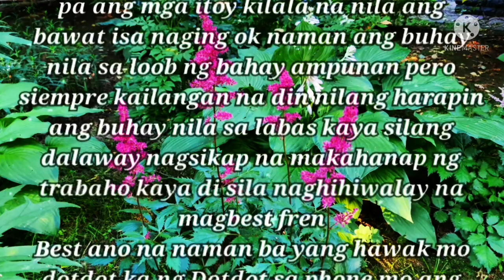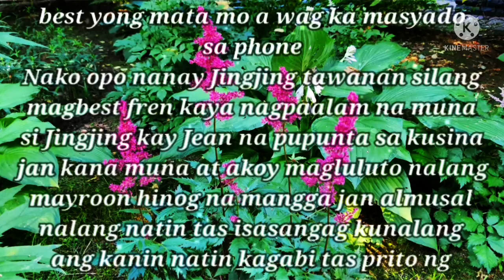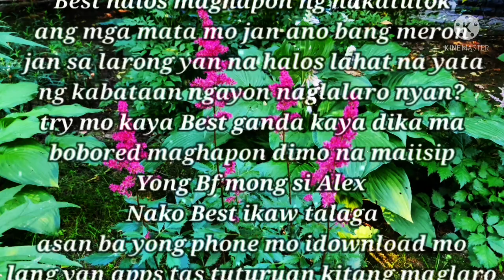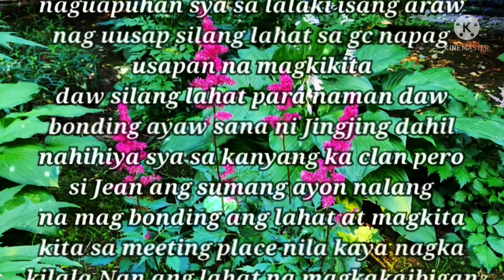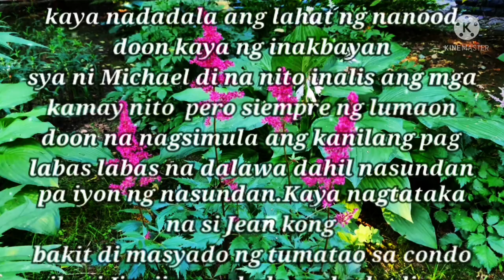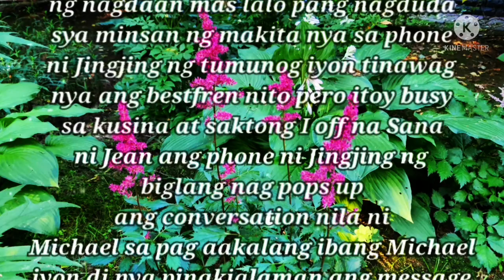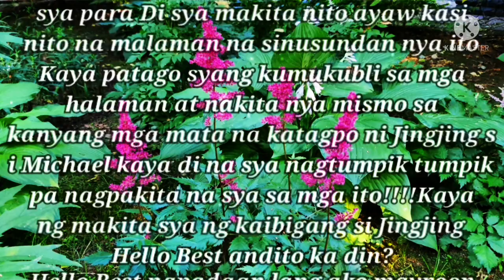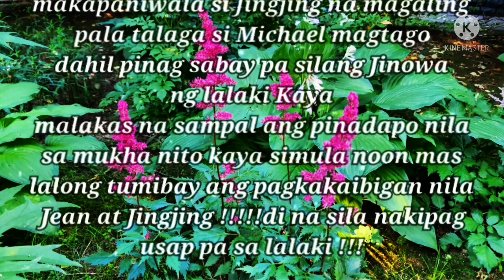MAGKAIBIGAN| Tagalog Stories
|Tagalog Stories(Filipino life story)
Background Music ORIGINAL
Composed By:JEAN DAMOUR